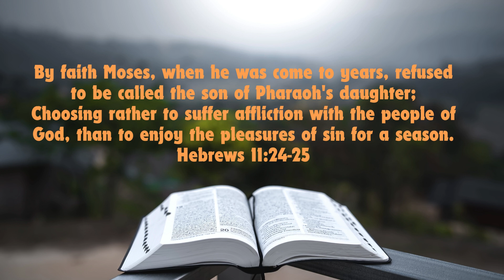MISDA Kids Sabbath Stories: Rolling Puppies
For more stories go to misdakids.org.